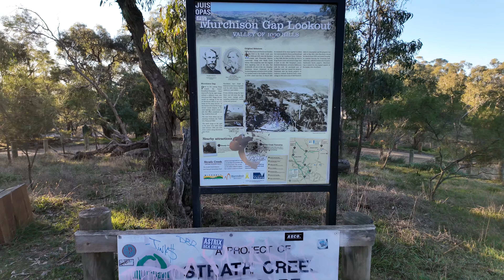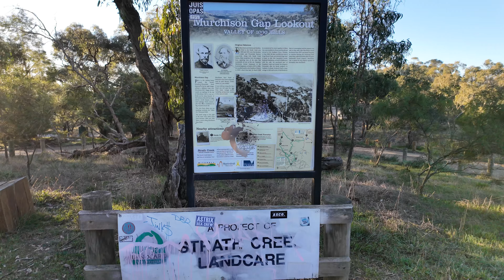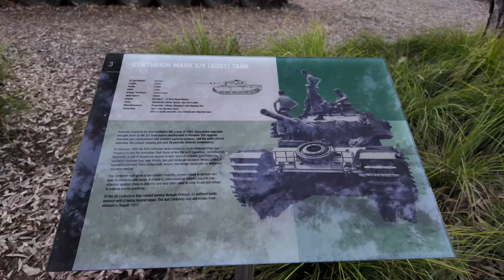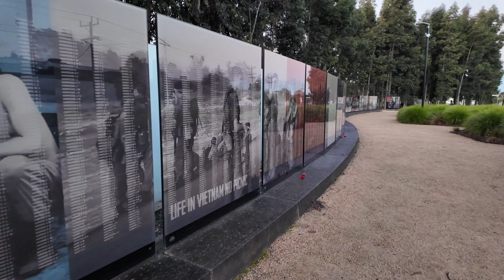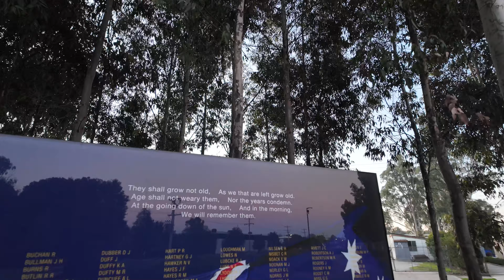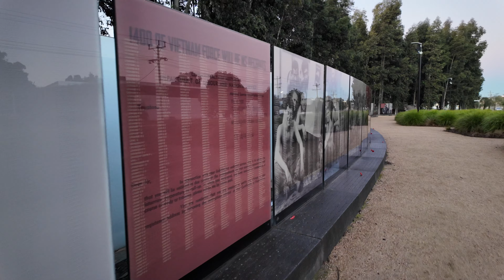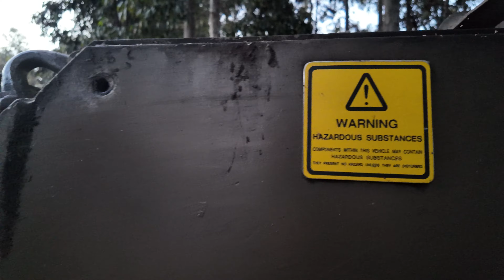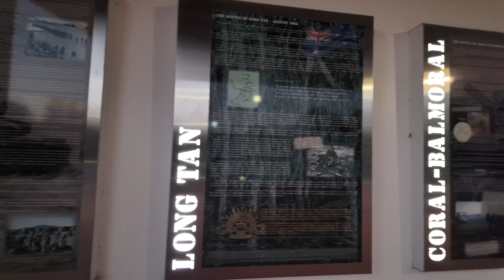Exploring Murchison Gap Lookout & Seymour Vietnam Veterans Walk:A Journey Through History and Nature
The Seymour Vietnam Veterans Commemorative Walk, located in Seymour, Victoria, Australia, stands as a poignant tribute to the men and women who served during the Vietnam War. It is not merely a memorial but an experiential walk that immerses visitors in the history and legacy of Australia’s involvement in the Vietnam War, offering a unique blend of reflection, education, and remembrance.

The walk was established to honor the nearly 60,000 Australians who served in Vietnam from 1962 to 1973, ensuring their sacrifices and contributions are remembered and respected. Officially opened in March 2013, the commemorative walk is designed to provide a comprehensive and immersive experience. It is a testament to the community's commitment to preserving the memory of those who served and suffered, and to educate future generations about the Vietnam War's impact on Australian society.

One of the most striking features of the Seymour Vietnam Veterans Commemorative Walk is the wall of names. This wall, stretching over 300 meters, lists the names of all Australian personnel who served in the Vietnam War. Each name is a reminder of the individual stories of bravery, sacrifice, and endurance. This extensive list includes those who returned home and those who tragically did not, ensuring that every servicemember's contribution is acknowledged.

The walk is also renowned for its detailed interpretive panels. These panels provide visitors with in-depth information about different aspects of the Vietnam War, from the political context and major battles to the personal stories of soldiers and the broader impact on Australian society. The educational content is thoughtfully presented to engage visitors of all ages, making it a valuable resource for school groups and history enthusiasts alike.

Art and landscape play crucial roles in enhancing the commemorative atmosphere of the walk. Sculptures, such as the helicopter installation, provide a visceral connection to the war, evoking the presence of Australian forces in Vietnam. The surrounding gardens, featuring native Australian flora, create a serene environment for reflection. The careful integration of natural elements and art serves to bridge the past with the present, offering a space where visitors can contemplate the complexities and consequences of war.

Another notable aspect of the walk is the inclusion of the Vietnam Veterans Memorial Centre. This centre offers additional resources for those looking to delve deeper into the history of the Vietnam War. It often hosts exhibitions, talks, and events that further commemorate the veterans' experiences and provide ongoing support for the veteran community.

The Seymour Vietnam Veterans Commemorative Walk is not just a place of remembrance; it is also a space for healing. For many Vietnam veterans, the walk represents a long-overdue recognition of their service and sacrifice. It offers a place where they can share their stories, connect with fellow veterans, and find solace in the recognition and respect afforded by the memorial.

In conclusion, the Seymour Vietnam Veterans Commemorative Walk is a significant and multifaceted memorial that honors the service and sacrifice of Australian Vietnam War veterans. Through its comprehensive displays, educational panels, and reflective spaces, it provides a deeply moving experience for all who visit. It stands as a lasting reminder of the costs of war and the enduring spirit of those who served, ensuring that their legacy is never forgotten.